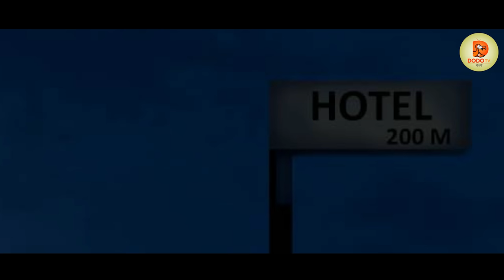রুম নং ৩০৭ - Bhuter Cartoon | Haunted Room | Horror Bangla stories | Bhuter Golpo | Dodo Tv